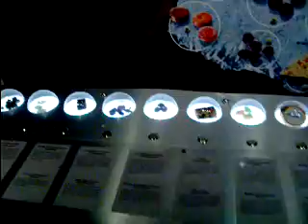Les bonbons de France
La carte de France des bonbons (musée du Nougat et des Bonbons à Montélimart)